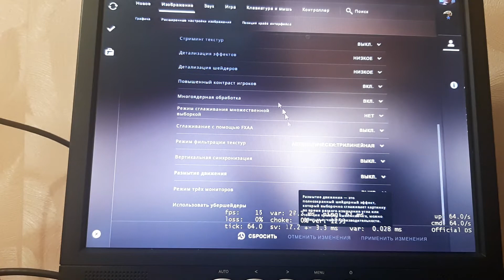cs go без видеокарты